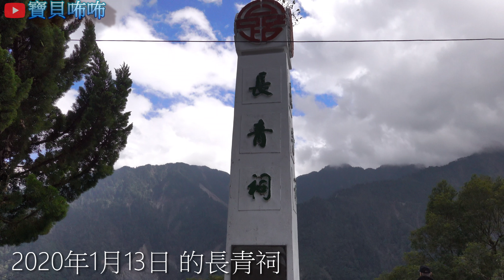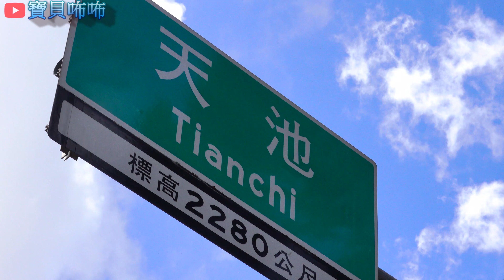南橫公路/絕代風華/一場雨後或許又封了/南橫全紀錄最後一集/快來吧！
認購 寶貝咘咘 冠名 的 帽子 贊助計劃
顏色有  紅色  黑色 2 種
支 持 我 的 頻 道
youtude 寶貝咘咘頻道
粉 絲 團 購
粉 絲 價   299
原 價   399
若要預購 請 私訊 我  臉書 或 LINE
請留  住址  姓名  匯款號碼     顏色
運費我付
合作金庫 代號006
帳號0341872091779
郵 局 代號700
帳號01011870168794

            ♥♥♥♥♥♥ 臉書 搜尋  周傑倫  或  周傑倫 粉 專 ♥♥♥♥♥♥
♥我的影片        每星期  一  三  五      發佈影片